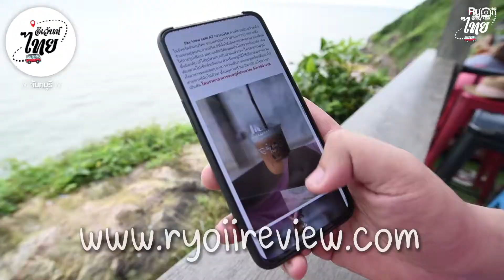Ryoiireview x Amazing ไทยเท่ Competition 2020 ชวนกิน เที่ยว 5 จังหวัดกับ 5 Bloggers ชื่อดัง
สำหรับใครที่ยังไม่รู้ว่าวันหยุดนี้อยากจะแวะไปเที่ยวไปชิมที่ไหน ? วันนี้ Ryoiireview x Amazing ไทยเท่ Competition 2020 ขออาสาที่จะพาไปแนะนำให้รู้จักกับ 5 bloggers 5 สไตล์ ที่จะพาไปเที่ยวสถานที่สำคัญพร้อมแวะไปหาร้านอร่อยใน 5 จังหวัด ให้ทุกคนได้อ่านและรับชมทั้งในรูปแบบบทความรีวิวและคลิปวีดีโอสั้นๆกัน

ส่วนจะมีร้านเด็ดร้านไหนที่เรามาแนะนำวันนี้และอยู่ในจังหวัดใดบ้างนั้น ? ตามมารับชมกันได้เลยค่ะ

สามารถติดตาม VDO ใหม่ๆ ได้ที่
มีการอัพเดทบทความให้ได้อ่านกันทุกวันนะคะ ^^